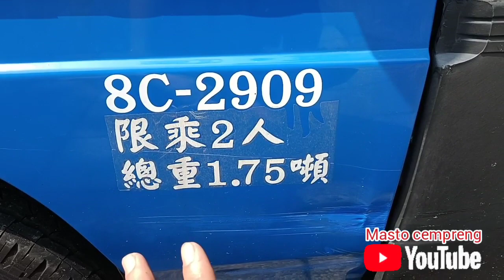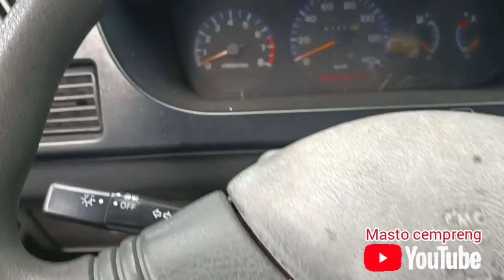MUNGIL‼️ VERRICA PICKUP JADUL MASIH EKSIS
inilah sosok mobil Mitsubishi CMC ,verica 1200 ,, mobil jadul yg masih eksis